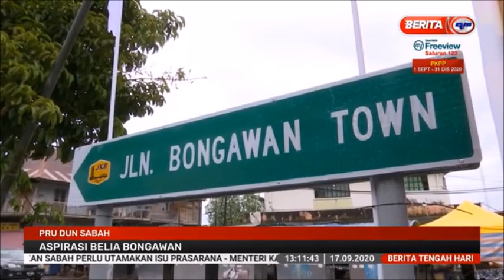17 SEPT 2020-BERITA TGH HARI-PRU DUN SABAH-ASPIRASI BELIA BONGAWAN